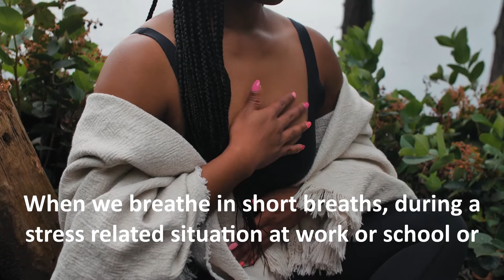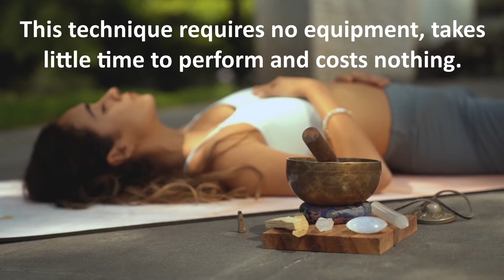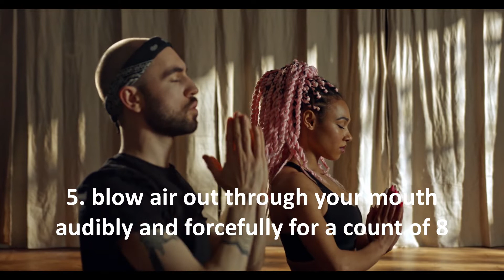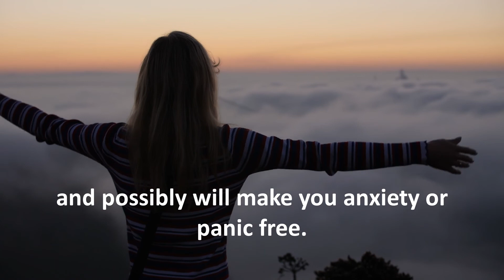Reduce stress and anxiety with 4-7-8 breathing technique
Welcome to Eezy's!
Our goal and passion is to help you relax and fallasleep easier, unwind and regenerate through bettersleep, reducingstress and cureanxiety, managinganger, increasing concentration and improvingmentalwell-being.

If you suffer from stress, anxiety, panic attacks, you are looking for advice about best sleep products out there or simply want to get a good night of sleep and relax - You are in the right place!

For those tired of snoring and waking up in the middle of the night here is the number 1 products

Air humidifier

Red light

Snoring & Sleep Apnea No More Is A 100% New & Original Product

Discover the Deep Sleep Diabetes Remedy and see how it helps you keep low levels of sugar

We hope you have easier sleeps with Eezy's music!